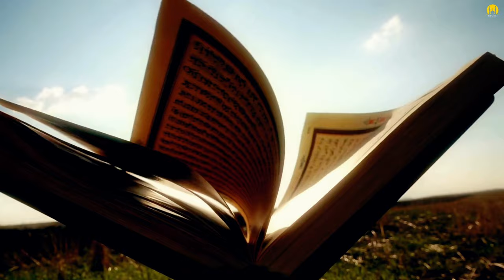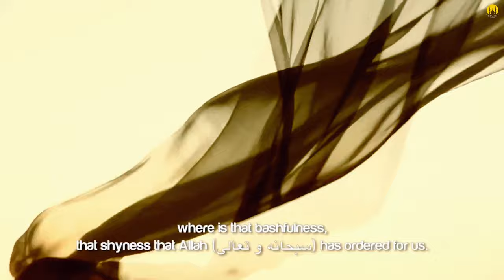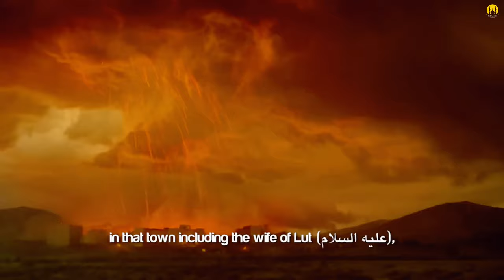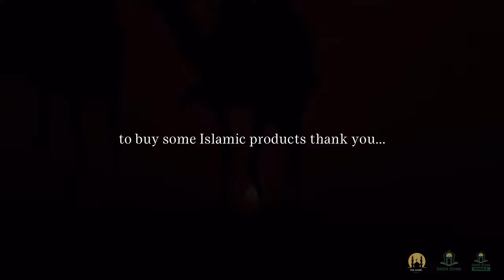DESTROYED MUSLIMS 2023/2024! - ISLAMIC MOTIVATION